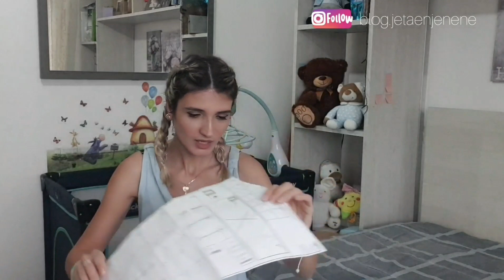HAUL AMAZON: Çfare kemi blere per bebin ne kete periudhe karantine | Jeta e nje nene | Roy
Produktet e blera (disa produkte ne momentin qe po nxirrja linkun, rezultonin qe s'kishin me disponibilitet):

1. Kubat me ngjyra:

2. Litari qe ndihmon bebin te ece:

3. Seti i pjatave:

4. Arushi qe imitom fjalet:

5. Shishja Biberin Philips avent

6. Sandalet:

7. Kapelja per sigurine e bebit:

8. Seti per sigurine e bebit:

9. Barriera mbrojtese per dyer, shkalla etj:

11. Tapeti:

12. Karroca/bicikleta:

Faleminderit qe shikuat kete video 😊 💗mos harroni t'i lini nje LIKE 👍🏻 nese ju ka pelqyer 😘